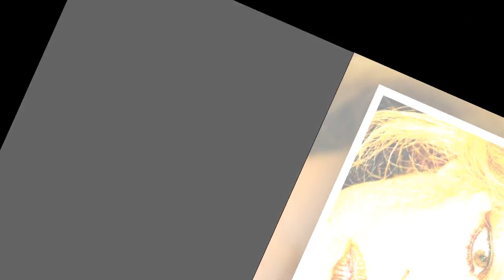Brigitte Bardot victime d'un malaise, une amie proche donne de ses nouvelles : "Elle a souffert de..